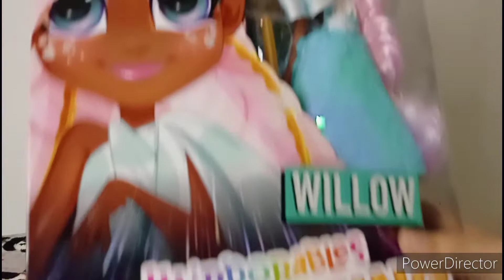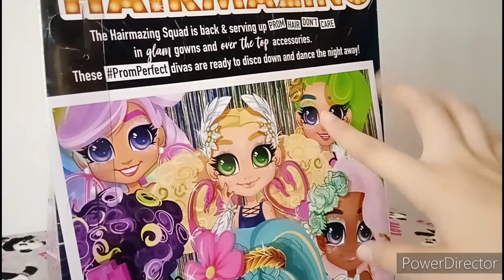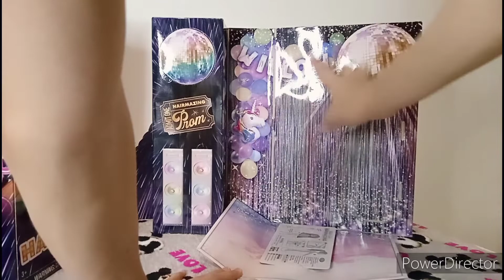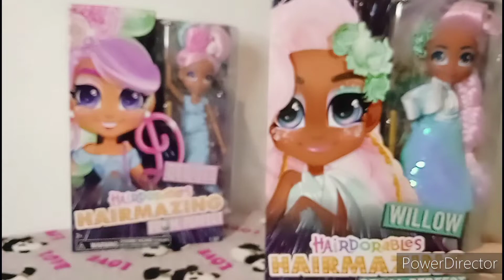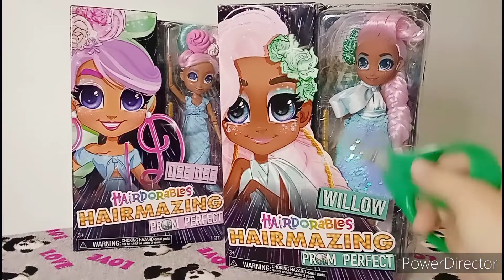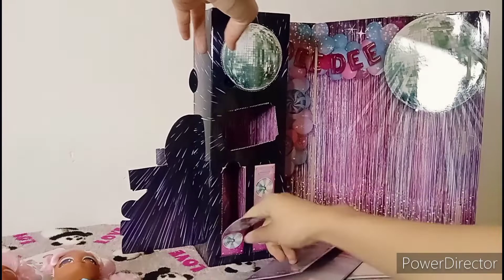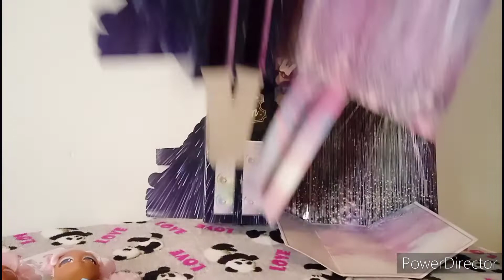Las muñecas infravaloradas que dejamos ir... Revisión DeeDee & Willow - Hairdorables Hairmazing -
¡Hola gente aleatoria del planeta!

Éste vídeo es todo un trabalenguas de mi intentando hablar de éstas muñecas mientras trato de explicar que valían mucho la pena y tenían bastante que otorgar u.u

Si alguien vió ésto te quiero mucho 💙